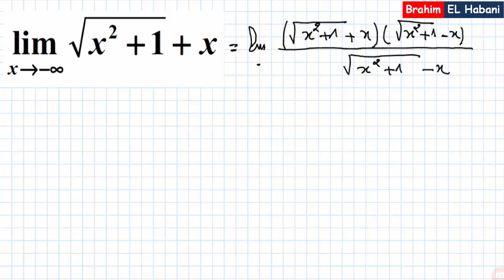déterminer la limite d une fonction |20|حساب نهاية دالة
Niveau : 1 BAC
في هذا الفيديو ستتعلمون كيفية حساب نهاية دالة
Dans cette vidéo tu vas apprendre comment calculer la limite d un fonction
Prof : EL Habani Brahim
m